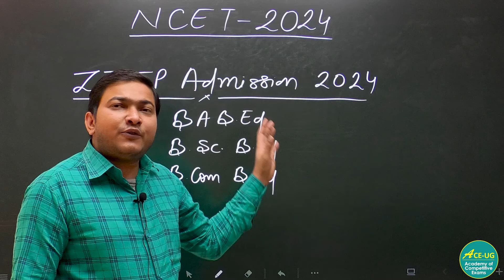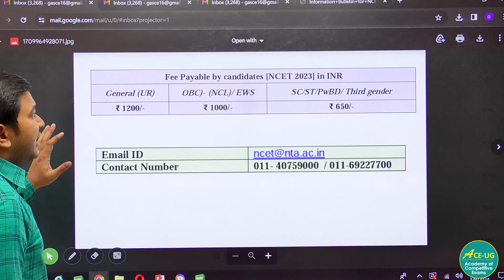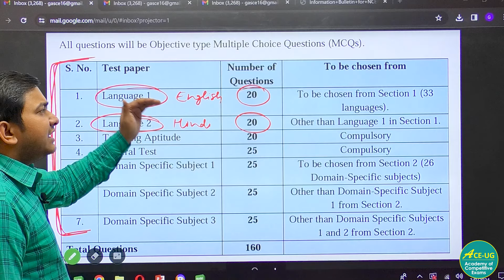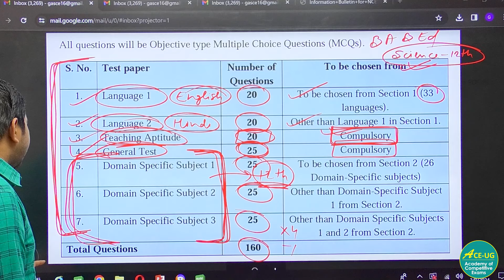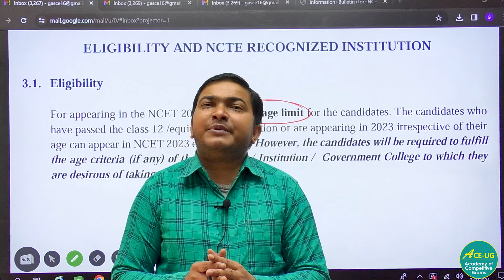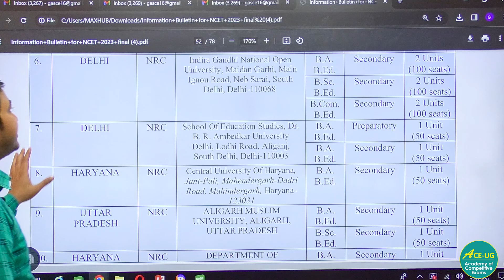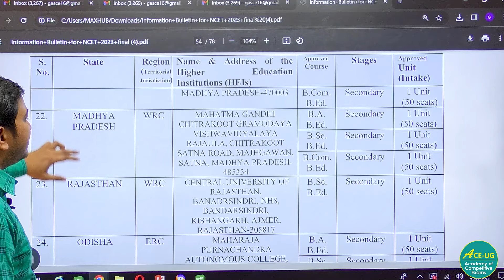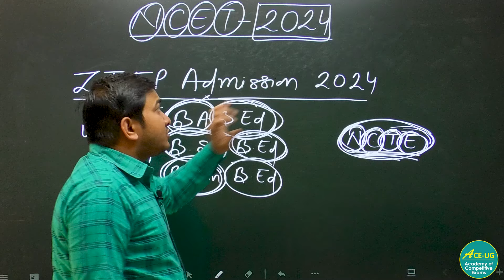NCET 2024 | Exam Pattern | Seats | Eligibility | Complete details | 4 year integrated b.ed | ITEP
NCET 2024 | Exam Pattern | Seats | Eligibility | Complete details | 4 year integrated b.ed

In this video we have discussed the complete details of NCET 2024 that is four years integrated b.ed for commerece, science and humanities. This video tell complete details and updated infirmation about ba b.ed, b.sc b.ed and b.com b.ed. In this video we have discussed the complete details about exam pattern, eligibility criteria, number of seats, total seats, affiliated universities and colleges for 4 year's integrated b.ed.

This video gives you complete information about ncet 2024

Please join our telegram channel for ncet preparation.

Please download our application ACE-ug for preparation of ncet itep

Also please see our discounted course on NCET ITEP